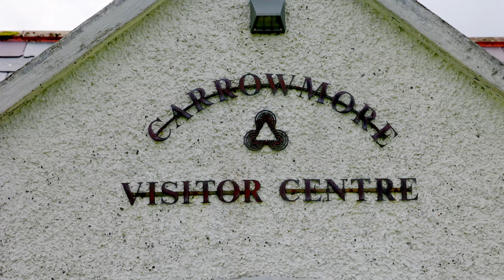Irland - Donegal nach Carrowmore | Reise / Tour | Vlog No. 80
Irland - die grüne Insel. Wir nehmen Euch mit auf unserer Reise über den Wild Atlantic Way entlang der westlichen Küste Irlands. Wir starten im County Donegal, besuchen die Slieve Leagues und machen dann einen Abstecher über 6000 Jahre in die Vergangenheit nach Carrowmore.

MEHR BILDER | ALLE NEUIGKEITEN!